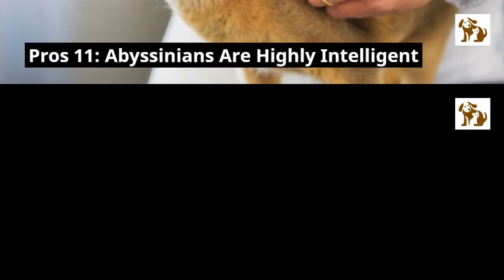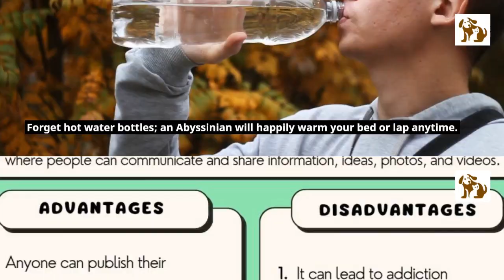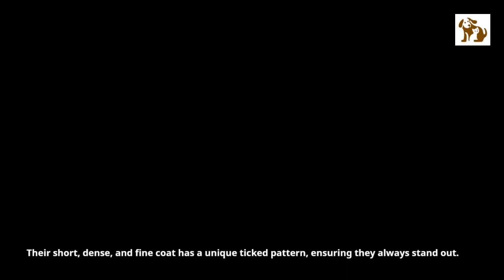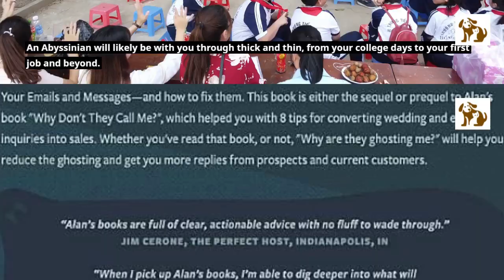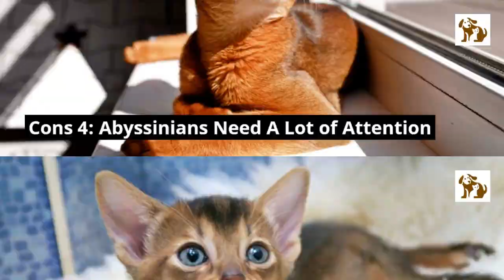Abyssinian Cat Pros and Cons | "Abyssinian: Angel or Adventurer?"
This video is all about Abyssinian cat pros and cons

Dive into the enchanting world of Abyssinians! From their radiant coats to their boundless energy, discover what makes these felines an absolute delight (and sometimes a handful). Whether you're an Aby aficionado or a curious cat lover, this video is the purrfect blend of info-meets-fun. Paws what you're doing and watch now! 🐱❤️